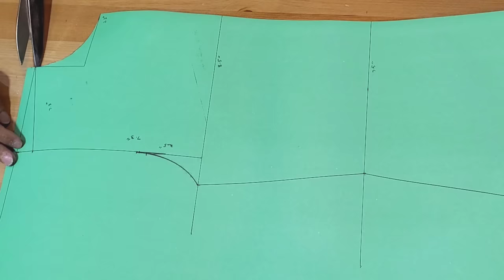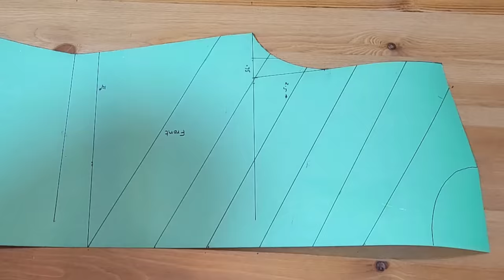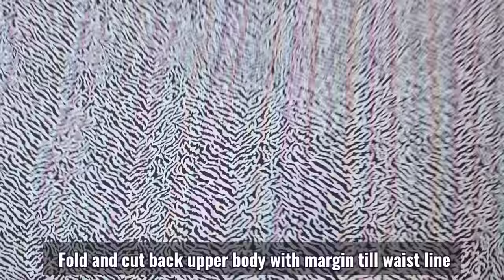Cowl Neck Beautiful Designer Gown ~ SSC Stitching Studio (Style,Shape & Curves)